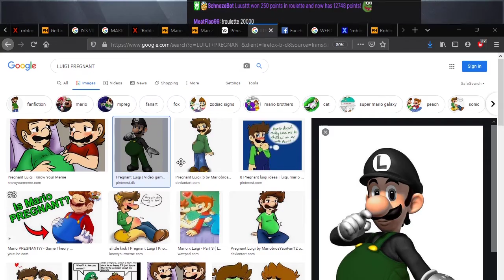The Greatest Roblox Streamer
please support yamari, shes broke and living off of a diet only consisting of smarties and poprocks...

yamari's socials